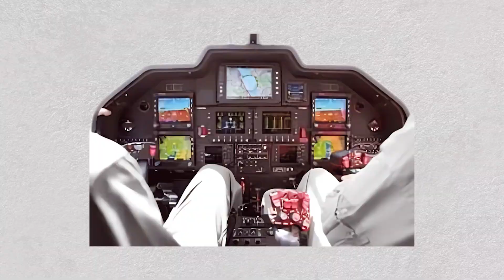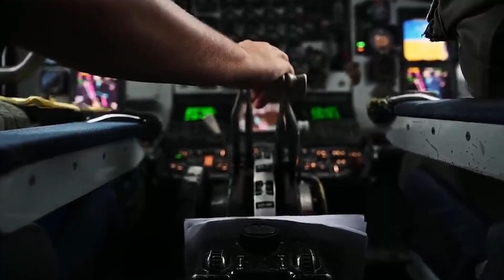The F-47 Fighter Jet: Redefining Modern Air Combat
Strap in for an exhilarating journey into the future of air combat with the new F-47 fighter jet! In our deep-dive video, we explore how this modern marvel blends the legendary spirit of the World War II-era Thunderbolt with breakthrough advancements in aerospace technology. Imagine a fighter that not only carries the proud legacy of its predecessors but also boasts state-of-the-art design—from meticulously engineered aerodynamics and advanced composite materials to an integrated cockpit that feels like a high-tech command center.

We break down the F-47's jaw-dropping capabilities, including its supersonic speed, stealthy profile, and razor-sharp agility. It’s like giving a masterclass in physics with a side of futuristic flair! Whether it’s the AI-assisted threat analysis, the dynamic sensor fusion systems, or the adaptable multirole weapon configurations, every element of the F-47 is designed to ensure that our skies remain secure—even as the rules of warfare evolve.

So, join us as we celebrate the spirit of innovation and tradition interwoven in this next-generation fighter. Get ready to be inspired, intrigued, and maybe even crack a smile as we reveal what it truly takes to dominate the skies. Fly high, stay curious, and dive into the fascinating world of the F-47 fighter jet—where history meets the future in a spectacular display of modern military prowess.